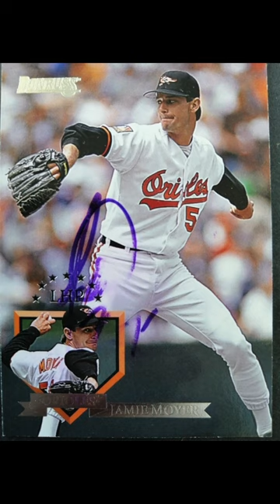Jamie Moyer wore a garter belt for good luck 😂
Jamie Moyer wore a garter belt for a short period of time when he was slumping in Baltimore 😂 he wore it, and he started winning again!